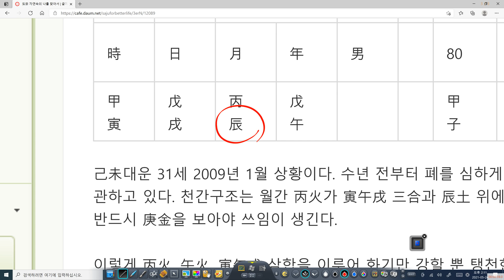사주팔자에 존재하는 글자들의 쓰임을 살피는 방법 살인상생인데 왜 할일이 없을까?